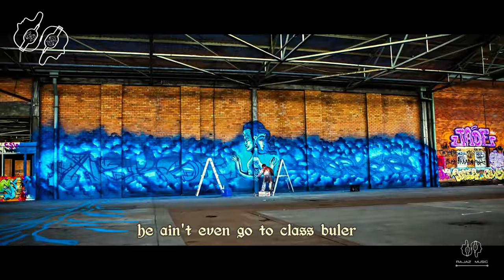Jayz ft Kayne West, Fabolous - Grafitti Dreams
Jayz ft Fabolous, Kayne West - Grafitti Dreams (Remix)

This Music and Video produced By Rajaz Music, New remixes every week on this channel.
Rajaz Music is built of experts in the music and video production industry with avid knowledge and expertise to create original content with inspiring and sophisticated storytelling.

Remix 2024
Free beat 2024
Instrumental 2024
Gangster music 2024
Brutal beats 2024
Old school Beat 2024
scott storch type beat / dr.dre type beat / lil jon type beat / 50 cent type beat / G-unit type beat /